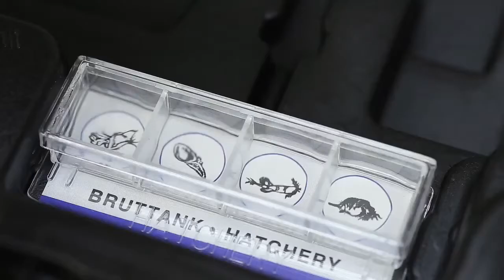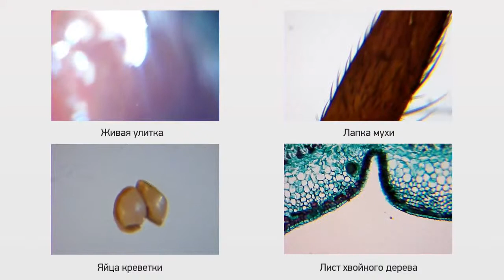Микроскоп Bresser Biolux NV 20-1280x